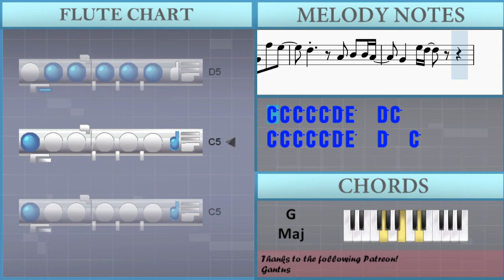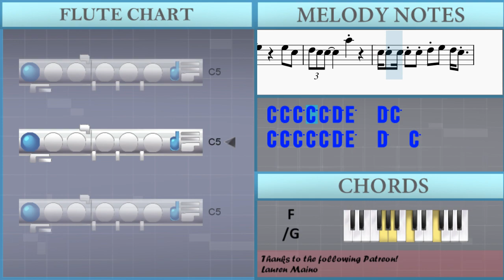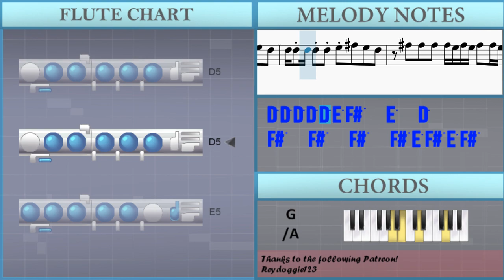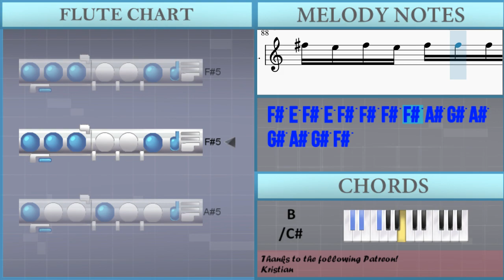How to play These Eyes by The Guess Who on Flute (Tutorial)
Comment and let us know how the videos have helped you. It keeps us going! :)The easiest way to learn how to play These Eyes by The Guess Who on the flute. It's a flute tutorial for These Eyes by The Guess Who.

EasyMusicLesson teaches you to play the your favorite instrument, through easy and simple animation so that you too can learn how to play These Eyes by The Guess Who on the flute easily. A flute tutorial with visual animation graphic.

Chords of Flute arrangement:
D Min 7   C Maj 9   C Maj   D Min 7   C Maj 9   C Maj   D Min 7
C Maj 9   C Maj   D Min 7   C Maj 9   C Maj   A Min   C Maj
A Min   C Maj   A Min   C Maj   G Maj   D Min 7   C Maj 9   C Maj
D Min 7   C Maj 9   C Maj   D Min 7   C Maj 9   C Maj   A Min
C Maj   A Min   C Maj   A Min   C Maj   G Maj   F/G   F/G   C Maj
F/G   F/G   C Maj   F/G   F/G   C Maj   C Maj   F/G   F/G   C Maj
C Maj   D Dom 7   G/A   G/A   D Maj   G/A   G/A   D Maj   G/A
G/A   D Maj   D Maj   G/A   G/A   D Maj   D Maj   E Dom 7   A/B
A/B   E Maj   A/B   A/B   E Maj   A/B   A/B   E Maj   E Maj
A/B   A/B   E Maj   E Maj   F# Dom 7   G Maj   D Min 7   C Maj 9
C Maj   D Min 7   C Maj 9   C Maj   F/G   F/G   C Maj   F/G
F/G   C Maj   F/G   F/G   C Maj   C Maj   F/G   F/G   C Maj
A/B   A/B   E Maj   E Maj   F# Dom 7   B/C#   B/C#   F# Maj
B/C#   B/C#   F# Maj   B/C#   B/C#   F# Maj   F# Maj   B/C#
B/C#   F# Maj

Melody notes of Flute:
C5 C5 C5 C5 E4   G4 A4 C5
D5                     E4 G4 A4
D5                 E4   G4 A4 D5
C5                 D5   C5 A4 G4
C4                         C5
D5
D5     C5 D5
E5                         D5
C5   C5                     C5
D5
C5   C5
A4   A5   G5   A5   G5   A5   C6
A5   G5   E5 D5 C5   A4     C5
A4   A5   G5   A5   G5   A5   G5
E5 D5 C5         G4   F5   E5
D5             B4 A4 B4   A4
G4     E5 D5 C5   D5
D4                 E4   G4 A4 C5
C4                         C5
D5
C5   D5   C5   D5 C5
E5                         D5
C5   C5                     C5
D5
C5   C5
A4 D6     C6   G5 A5     G5     A5
C6     A5     G5   E5 D5 C5
D5             A4   B4   B4 A4
C5 C5 C5 C5 C5 D5 E5   D5 C5
E5   E5   E5   E5 D5 E5 D5 E5   E5 D5
E5 D5 E5 D5 E5 D5 E5 D5 E5 D5 E5 D5 E5 D5 C5
D5                 D4 F#4 A4
D5 D5 D5 D5 D5 E5 F#5   E5   D5
F#5   F#5   F#5   F#5 E5 F#5 E5 F#5   F#5 E5
F#5 E5 F#5 E5 F#5 E5 F#5 E5 F#5 E5 F#5 E5 F#5 E5 D5
E5                 E4 G#4 B4
E5 E5 E5 E5 E5 F#5 G#5   F#5   E5
E5 E5 E5 E5 C#6       B5   G#5 F#5 E5
G#5   G#5   G#5   G#5 F#5 G#5 F#5 G#5   G#5 F#5
G#5 F#5 G#5 F#5 G#5 F#5 G#5 F#5 G#5 F#5 G#5 F#5 G#5 F#5 E5
G5                         C5
D5
C5                     C5
D5
D5 E5   E5               E5   C5
D5 D5 D5 D5 D5 E5 F#5   E5